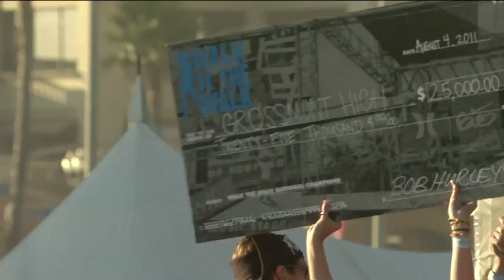Music Walk The Walk Highlights